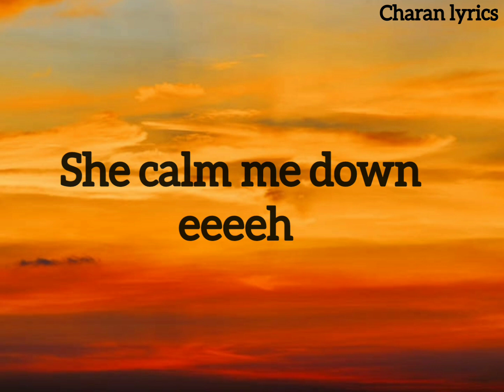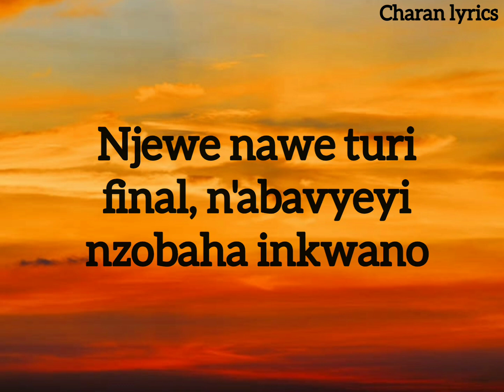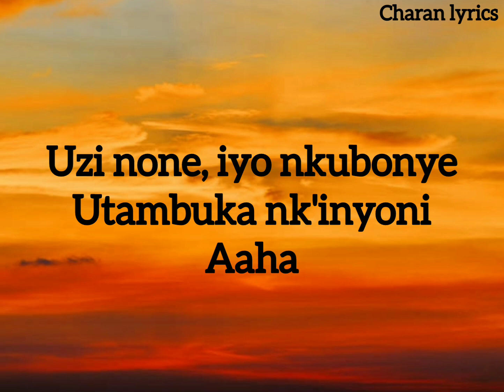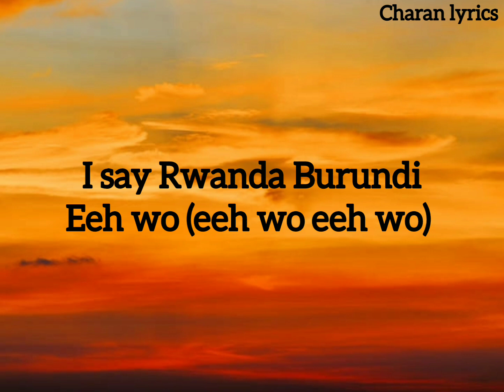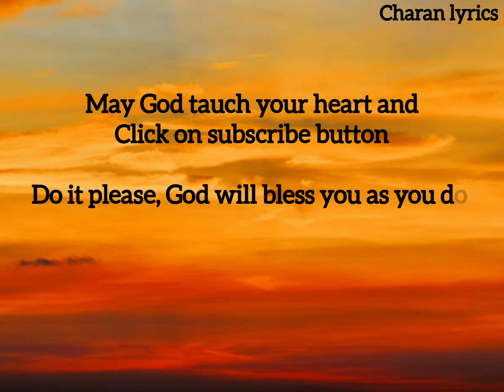Chriss Eazy - Lala ft Kirikou Akili (lyrics video)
Hello viewer, I may not know you but I wish you the best life provide, use 3 seconds of your time to bless my life by clicking the subscribe button and hit notification bell to see my future upload.